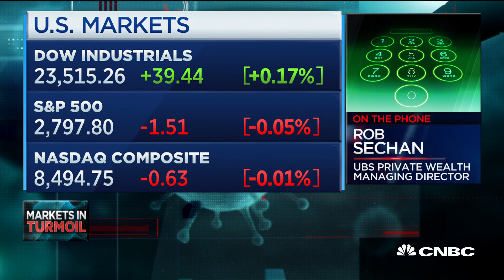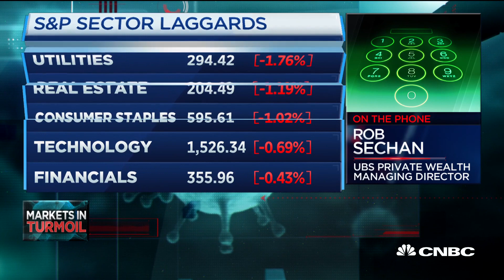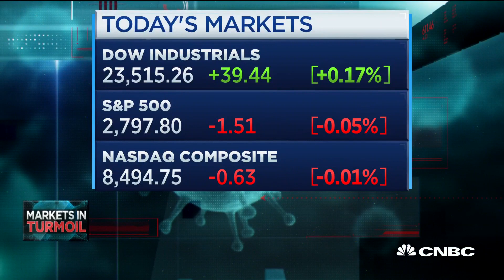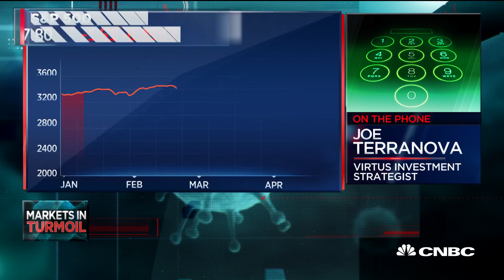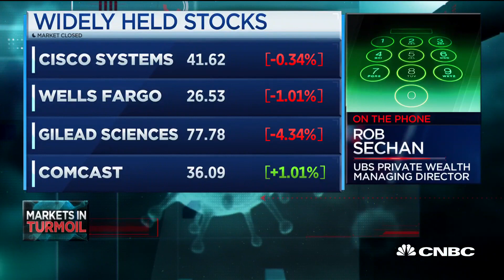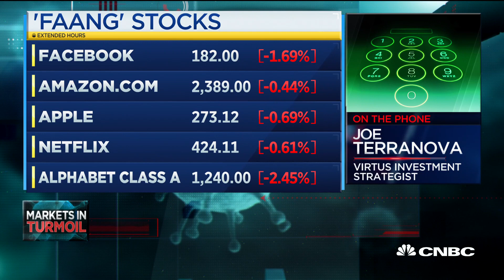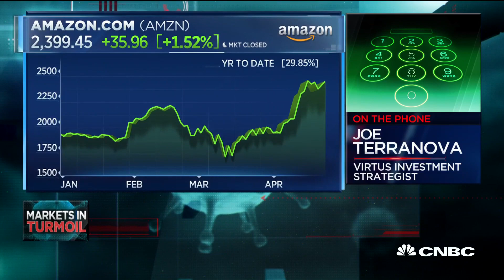Long-term I'm optimistic, short-term I'm cautious: UBS's Rob Sechan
UBS Private Wealth Managing Director Rob Sechan on the markets and how he's thinking long and short term. With Joe Terranova, Virtus Investment Partners.

CNBC TV